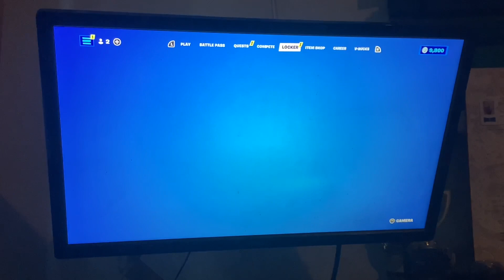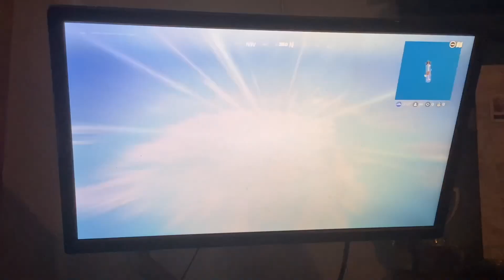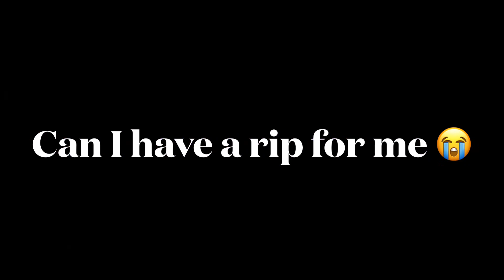Color of your skin=the only rarity your gun can be (This video is insane!😱)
I was doing so good this game and you have to watch it to see what happens next 😱